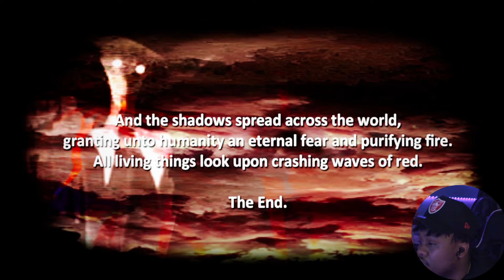WORST GAS STATION TO WORK FOR... | The Shadow Over Route 80